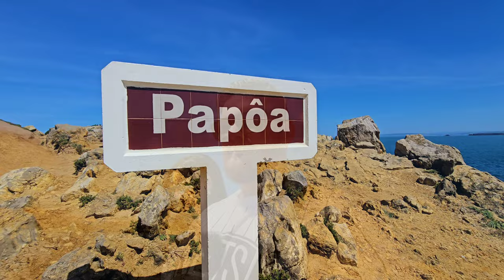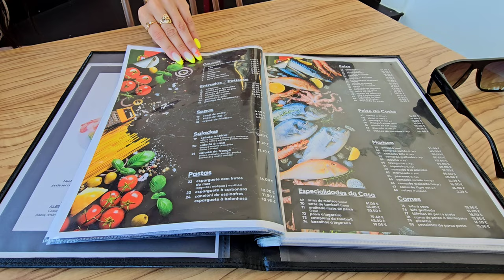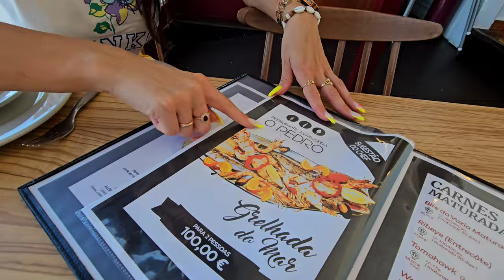Looking for Hometown in Portugal🇵🇹 Peniche⁉️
Hey guys in this beautiful day 🫡 We are back in Silver Coast💯

In this episode we are looking for a place to move again. Peniche is one of our favorite places in Portugal, so can we live here?🇵🇹

Fact dose:

Peniche is a Portuguese city in the district of Leiria with around 13,200 inhabitants.

It is also municipality, which has an area of ​​77.55 km² and 26,431 inhabitants and is subdivided into 4 parishes.

Peniche is famous for its beautiful beaches, interesting history, and lively culture just like all Portugal.

It's located on a piece of land that sticks out into the Atlantic Ocean.

Throughout history, Peniche has been an important port because of its location by the sea.
In Peniche, you'll see old buildings mixed with new ones, blending the past with the present.

The Fortaleza de Peniche is an old fort that's now a museum, telling stories from the past, last time when I've been here it was closed and this time the same 😁

You can enjoy delicious seafood from the local restaurants and experience the fish market, still cannot wake up early to see it in real life.

Beaches...People come from all over the world to surf on the big waves at Supertubos beach.
There are many water activities to try, like snorkeling and sailing, for those who love adventure. For somebody who don't want to look up for lessons, instructors etc. you can take good old school plunge in to the ocean.

Walking around the old part of town, you'll see the pretty São Pedro Church and lot of small shops and cafes.

If you're thinking about living in Peniche, you'll find a warm climate and friendly people. Trust me I lived here for a while last year.

There's always something new to discover in Peniche, making it an exciting place to be.

So, if you're considering moving to Peniche, get ready to enjoy its beauty, history, and lively atmosphere.

Real estate: For buying now in 2024 average price is 2100 eur/m2 and long term rent - 13 euros per square meter per month. I would say average prices for Portugal, so not bad. Definitely worth considering.

Tchau and have a great day!!!